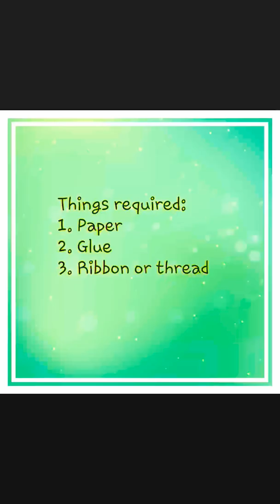DIY super cute mini paper bags 😊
Out of wrapping paper?
Want to gift something super cute to your special friends?
Let's make these cute mini paper bags!! 😊😊